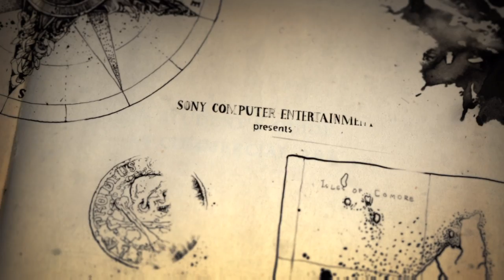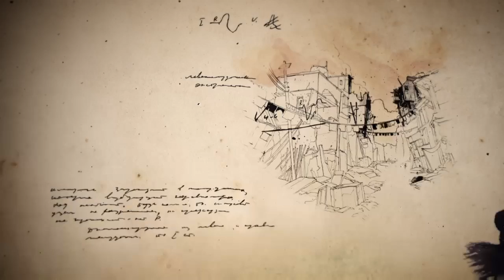Uncharted 4: A Thief’s End™_Intro sequence